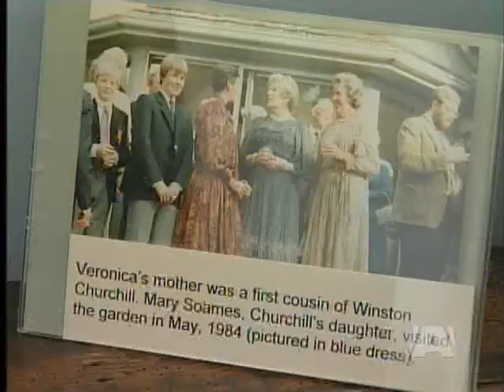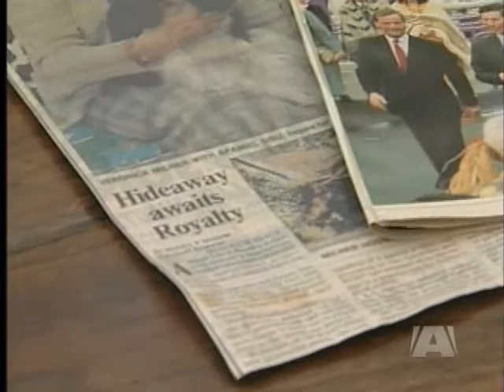Milner Gardens Remembers Royal Events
QUALICUM BEACH - It is being described as the wedding of the decade possibly even the wedding of the century.

Prince William married Kate Middleton at three o'clock our time this morning while millions around the world watched.

The new royal couple is a poignant reminder of the couple that came before Williams' parents -- Charles and Diana.

At Milner gardens in Qualicum beach the reminder hits very close to home.

In the dining room in Milner house - memories are on display - photographs from a royal visit 25 years ago.

Milner house and its 60 acres of beautiful gardens and wild forest was once the home of Veronica Milner - whose bloodline had direct and indirect ties to royalty.

It was fitting that during the expo 86 royal tour - Prince Charles and Lady Diana would come here for tea.

A year later - it was the Queen and Prince Philip's turn to drop by.

Prince William and his new bride are coming to Canada this summer.  And it would make sense that they'd visit Milner gardens - following in the footsteps of mom and dad, grandma and granddad.

But alas - the itinerary for the couple's first royal tour in Canada this July doesn't include British Columbia - let alone Vancouver Island.

It's their loss - although the blooms are 2 weeks late - they're about to explode in colour.

The grounds and tea house are now open to the public - the late veronica milner donated the home and land to Malaspina College - now Vancouver Island University in 1996.

The young royal couple is welcome there any time.